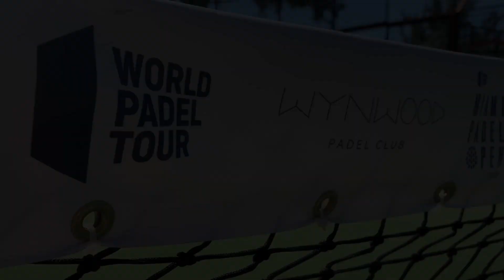ASÍ ES EL MEJOR CLUB DE PADEL DE MIAMI *WORLD PADEL TOUR MIAMI* - el4Set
El Padel en Miami y en Estados Unidos no para de crecer. Wynwood Padel Club y el World Padel Tour Miami son la muestra perfecta de ello! Descubre cómo será el Blockchain.Com Miami Padel Open 2022 y cómo es el mejor club de Padel de USA (@wynwoodpadelclubofficial)